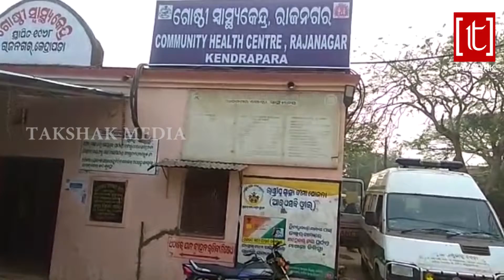crocodile attack a young man at kendrapara's rajpur village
takshak tv